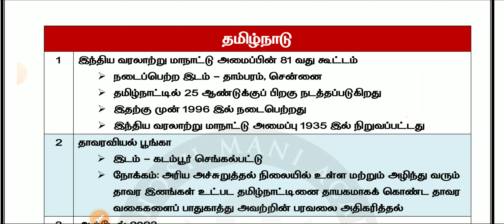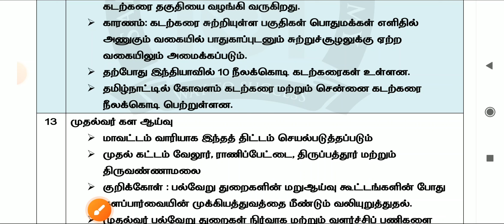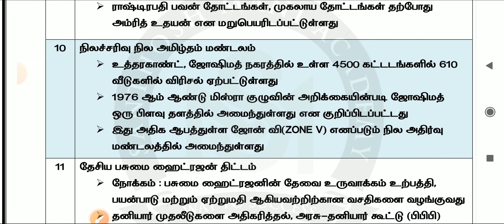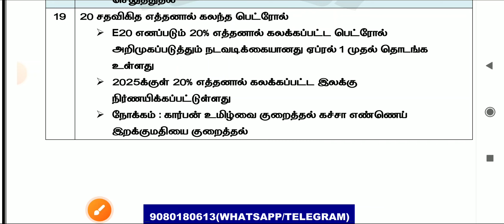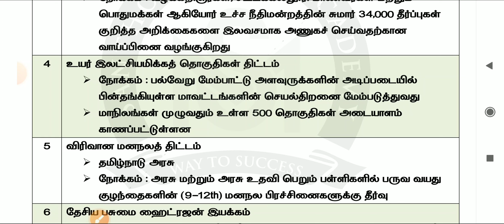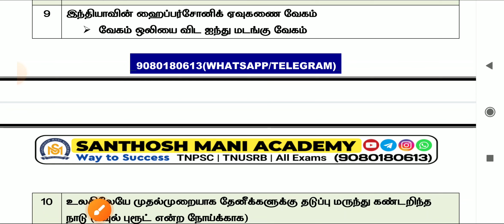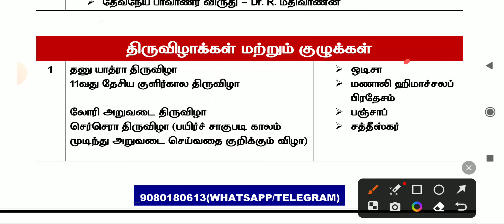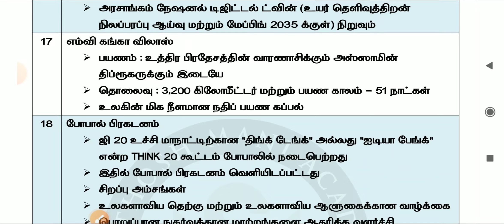🔰January 2023 - Current Affairs Explanation TNPSC & All Exams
🔰App Link : (Santhosh Mani Academy)